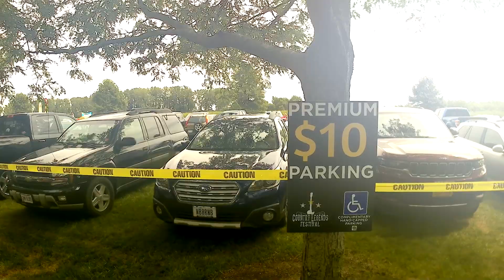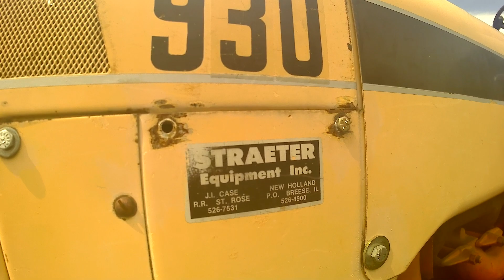West Liberty Festival